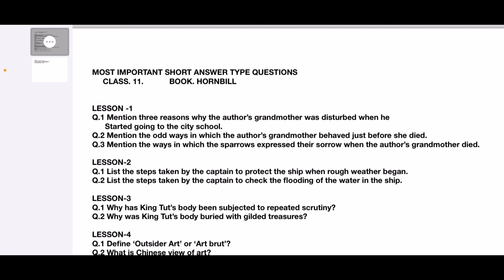MUST READ SHORT ANSWER TYPE QUESTIONS FOR CLASS 11 BOOK HORNBILL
In this video I’ve shared some most important short answer type questions for class 11 students from book hornbill if u prepare these questions for exam it will definitely help you